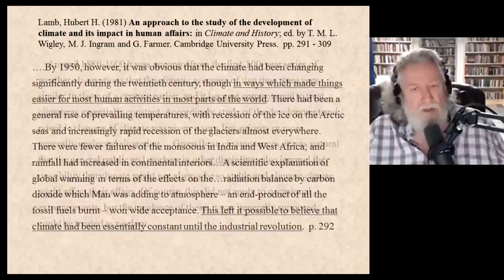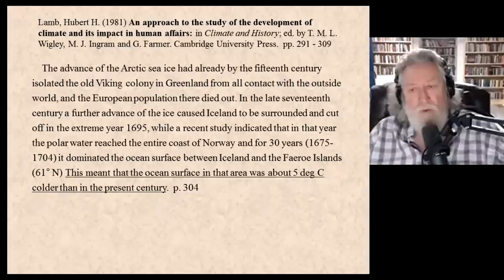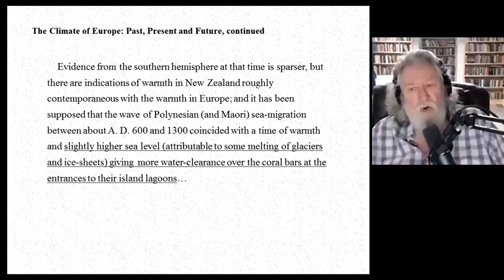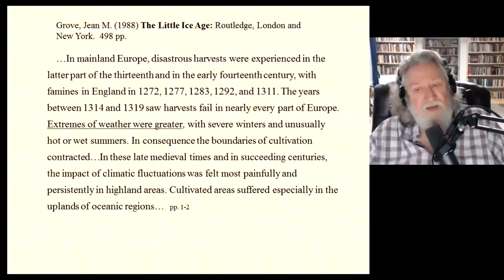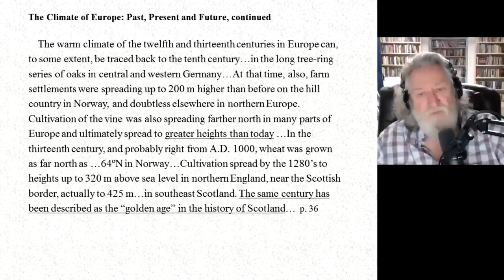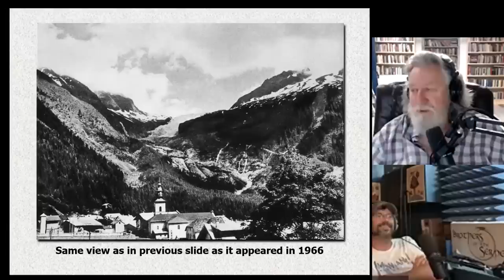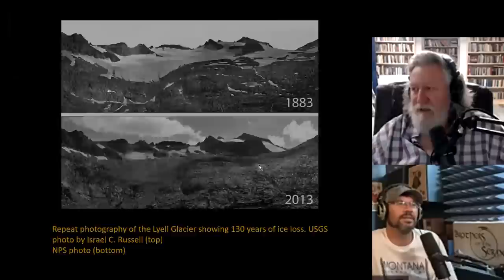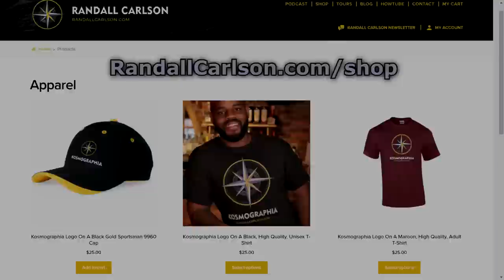Ep086 The Natural Order - Variable Climate / Glacial Lakes -Kosmographia The Randall Carlson Podcast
We had some major storms and flooding around our latest tour into western Montana, which leads us into discussion of the massive pro-glacial lakes, and other giant temporary lakes in the Southwest US, and the ubiquity of catastrophic evidence across the continent. Then RC introduces a few of the major contributors to early writings about climate and global change, who keyed into awareness of migrations, commingled species, climate oscillations and abrupt shifts, and the natural variability. Examples of Little Ice Age glaciers’ extent and recent retreat are put into perspective, as the Sun is identified as the principal source of melting energy…  Kosmographia Ep086 of The Randall Carlson Podcast with Brothers of the Serpent – Kyle and Russ, Normal Guy Mike, and GeocosmicREX admin Bradley, from 6/27/22. (additional photos and videos by Bradley, with hailstorm contributions from many on the tour - ThanQ!)

0:00   Warning Panels UN
5:57   Cabinet Gorge
15:58 Vastness of Floods
21:19 Lake Bonneville/Flood
27:30 Continent-wide Event
37:23 Catastrophic Cycles?
47:40 I Like those Gummies!
53:00 Co-mingled Species
1:01:36   Modern Verification
1:08:58   Variable Climate!
1:15:05   Response to Shifts
1:32:31   Little Ice Age Glaciers
1:47:33   Solar Melt Energy!